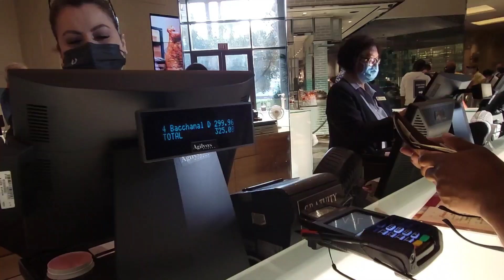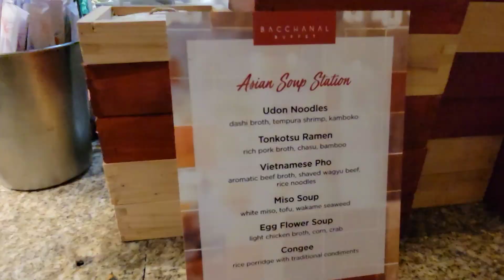Bacchanal Buffet Caesar - Best Buffet Las Vegas 2021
This is our second time eating here since they re-opened 3 months ago. This time we're eating with our daughter Sabrina and her boyfriend from Massachusetts.
You would still have to reserve first via OpenTable.

Reserve via OpenTable